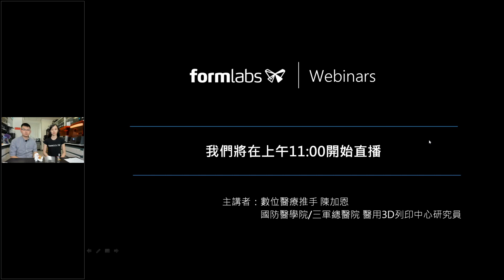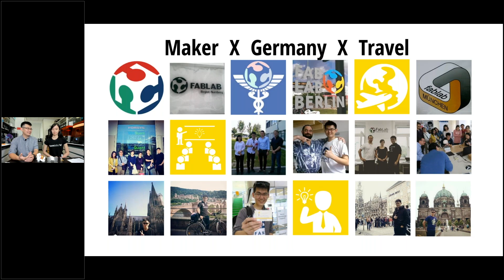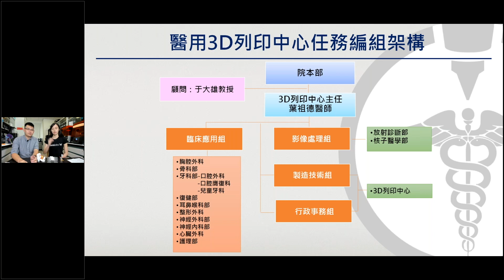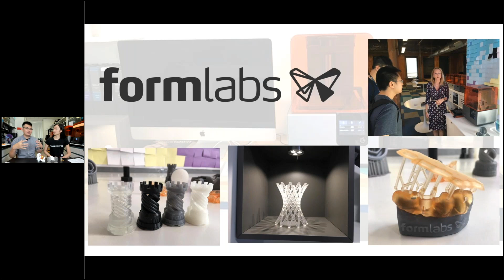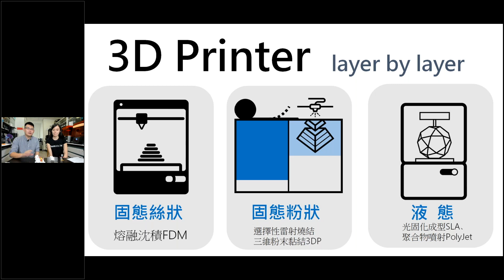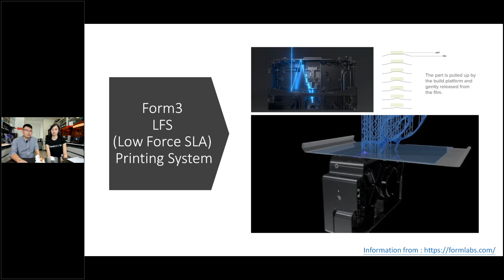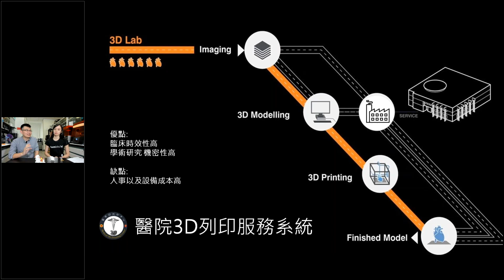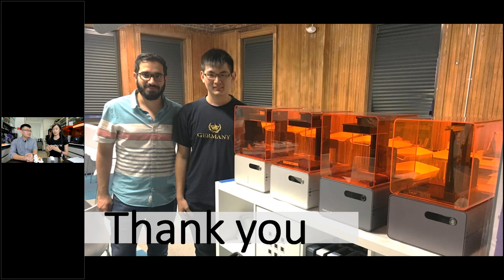Formlabs線上直播#11：3D列印「醫」點通—3D列印於數位醫療的應用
3D列印技術可謂21世紀劃時代的變革🌟
被譽為第三次工業革命的它，除了踏足工業界外
更是數位醫療重要的催化劑，大幅加速了醫療的數位化！🏥👨‍⚕
3D列印廣泛存在於數位醫療的各個領域
從設備、手術儀器、術前模擬，甚至是器官都有3D列印的影子❗️
這些技術大幅增加了醫療的準確度，患者也因此有了更好的診療體驗
這次我們邀請到了數位醫療推手陳加恩（國防醫學院/三軍總醫院醫用3D列印中心研究員）
來跟我們分享他如何用3D列印翻轉醫療，帶動數位醫療新趨勢✨
主題：3D列印「醫」點通—3D列印於醫療的應用
時間：109/02/12 （三） 11:00-11:30
受訪者：數位醫療推手陳加恩（國防醫學院/三軍總醫院醫用3D列印中心研究員）